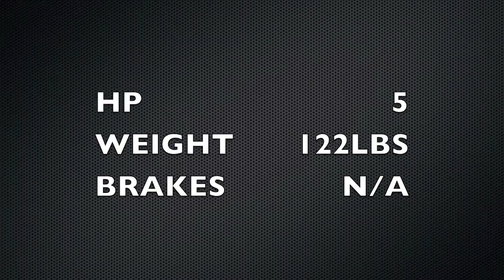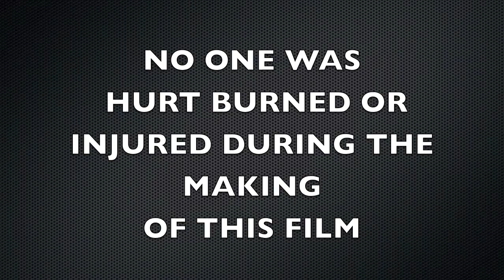Well, my go cart just caught on fire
it literally just blew up